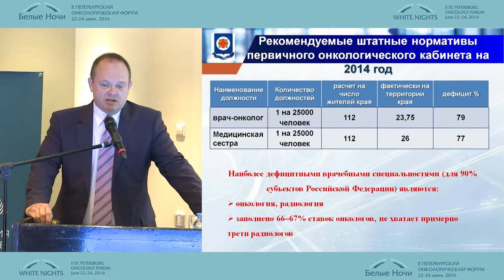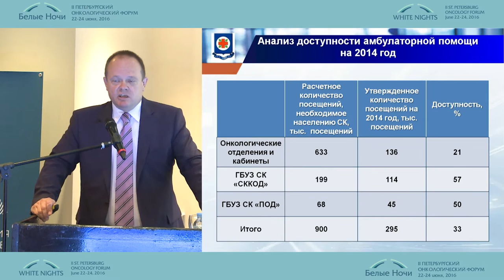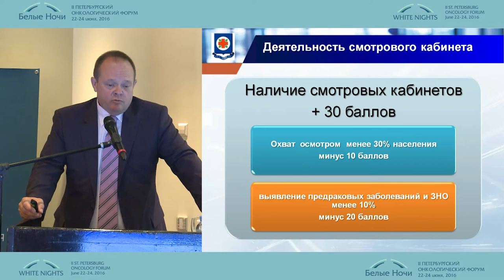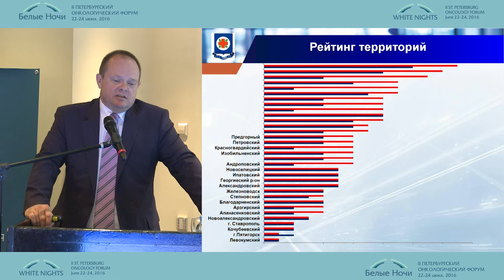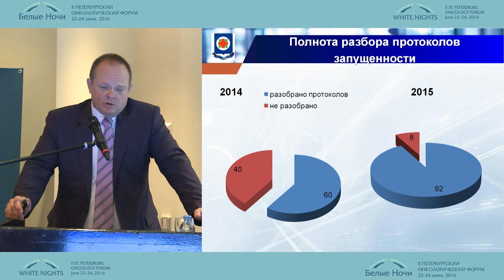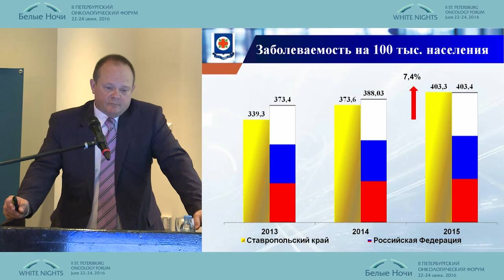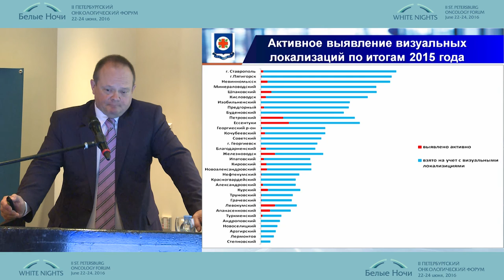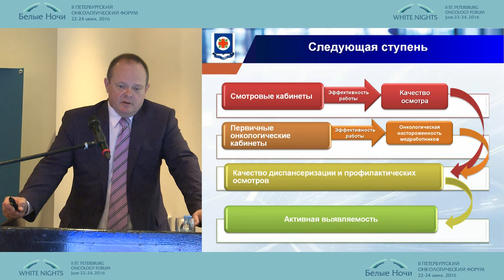Роль и возможности регионального онкологического диспансера в повышении качества диагностики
Константин Владимирович Хурцев (Ставрополь)
Роль и возможности регионального онкологического диспансера в повышении качества диагностики онкологических заболеваний лечебными учреждениями первичного звена здравоохранения